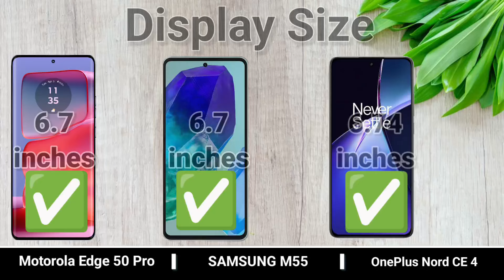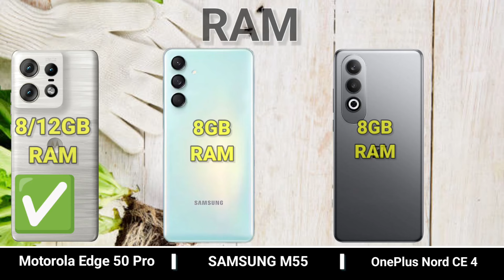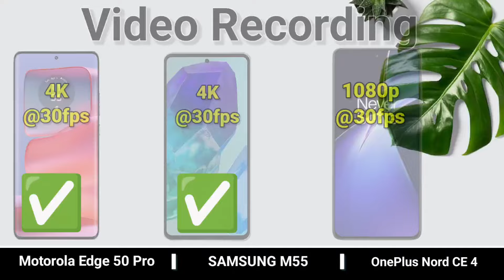OnePlus Nord CE 4 vs Motorola Edge 50 Pro vs Samsung Galaxy M55